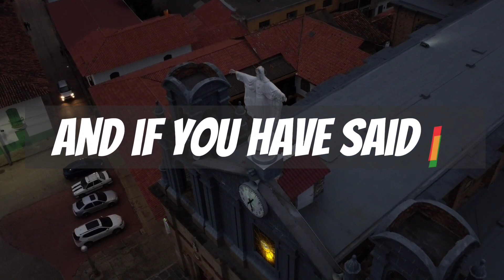Earthquake in Turkiye is not Punishment | Mufti Menk (Responds)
Speaker: Mufti Menk (responds)